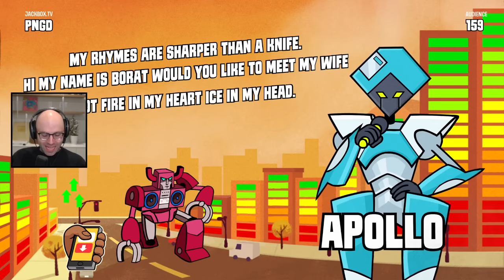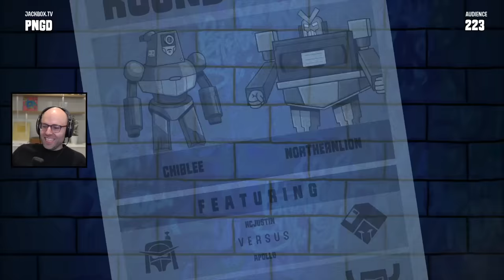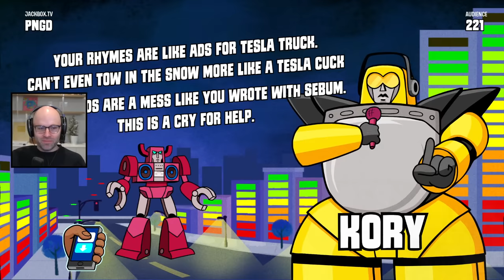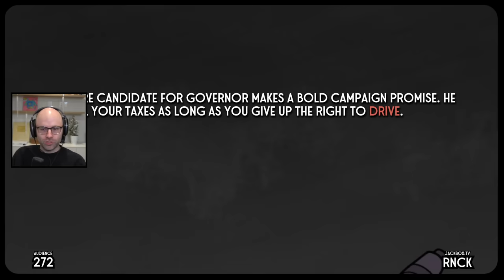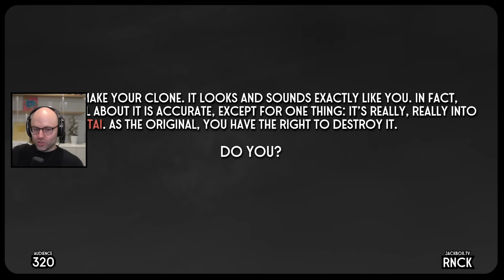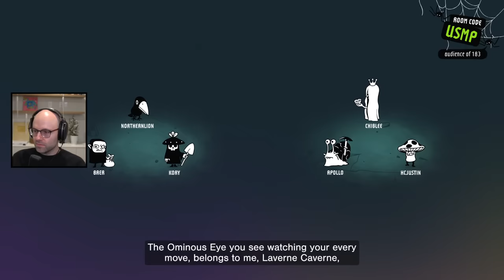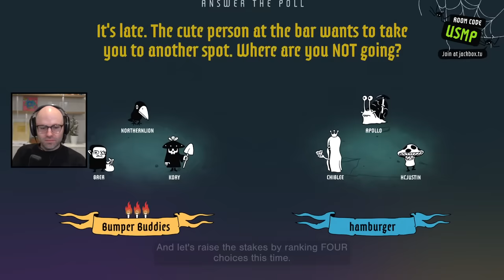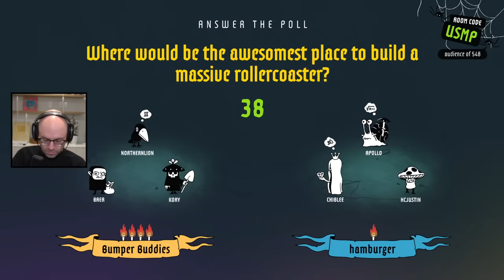Chiblee won...by a lot (Jackbox)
This video came from my stream on Feb 23rd, 2024. Catch me live from 9AM-2PM PT every weekday